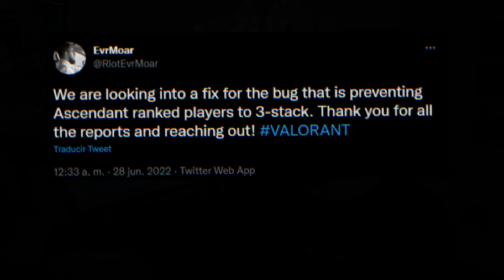¡TE PUEDEN BANEAR DE VALORANT POR USAR ESTOS LINEUPS!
Chavales, nuevo vídeo! os traigo un pequeño recopilatorio de noticias de actualidad. En este caso traigo una manera de usar habilidades de la que oído a varias personas quejarse y que advierto, usar estos lineups puede hacer que te baneen de Valorant, así que recomiendo no usarlos. Así como mas noticias que han sucedido esta semana.